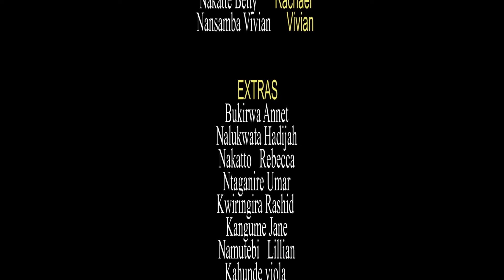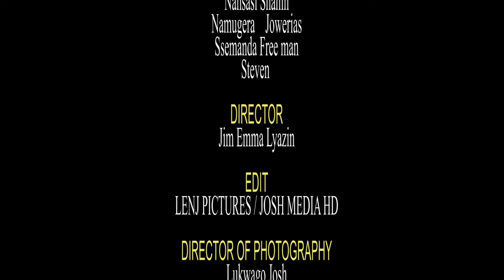KIRIBEDDA EPISODE 324 New Ugandan movie 2023 (Kina Uganda